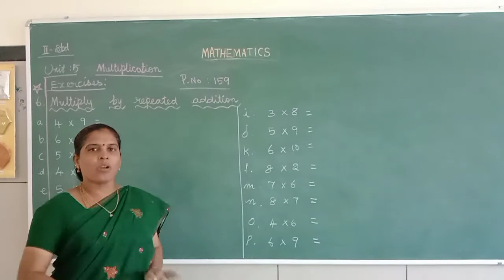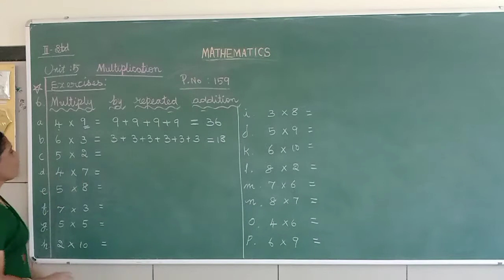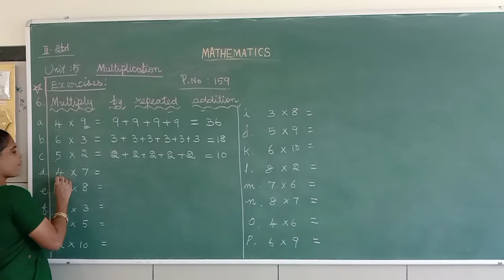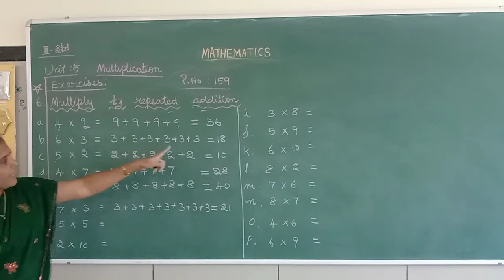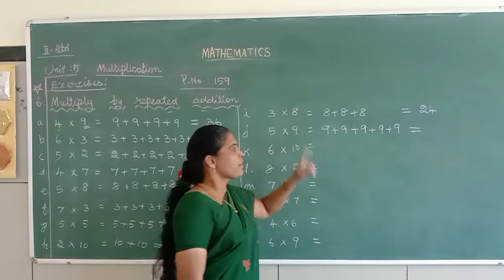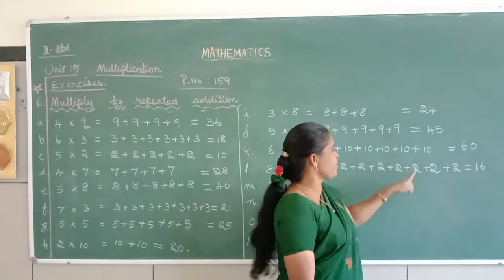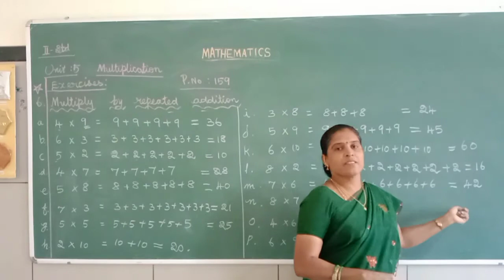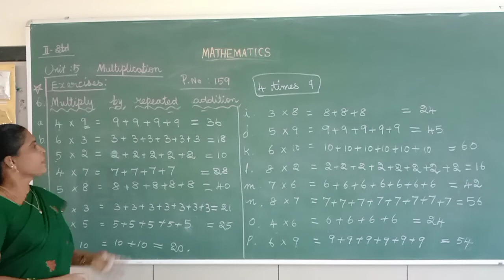2nd std Maths Chapter 5 , part 6